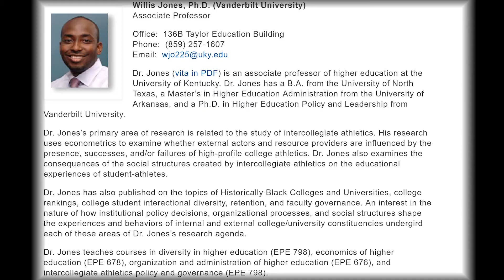Dr Willis Jones Economics of Higher Education